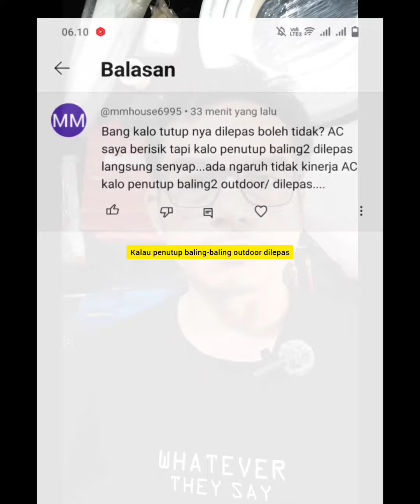Cara mengatasi outdoor AC berisik